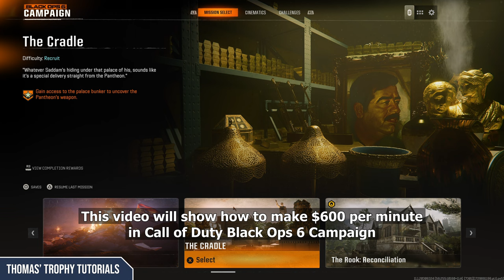Black Ops 6 - MONEY FARM $36,000 CASH per HOUR!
To the point and easy to follow guide on how to farm money in the Campaign of Call of Duty Black Ops 6.

This video will show how to make $600 per minute in Call of Duty Black Ops 6 Campaign.
Start the Mission "The Cradle" on Recruit Difficulty
The goal is to pick up 4x Money that is located in the very beginning of the mission and then "Restart Mission".
This only takes one minute and will earn you around $600 each time.
Opening all safes will only give you $9,000 however for the "Dripped in Gold" Trophy you need $14,850.
This is also useful if you want to purchase the weapon skins or blueprints from the Weapons Bench.
Like the Truth Serum, Pocket Aces and The Bastion. Each requires $3,000 Money.
Restart the Mission and repeat this until you have the Cash Money you want.
This is the fastest way to farm money in Call of Duty Black Ops 6. Very easy and fast way on how to make money in the Campaign.
You can farm unlimited times.

Special thanks to @chase2050 for pointing out the first money pile!